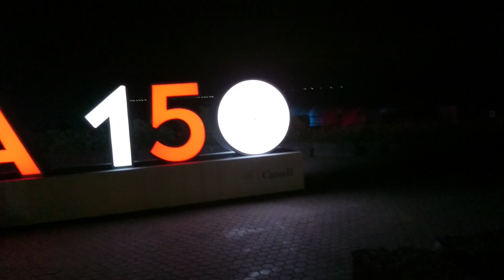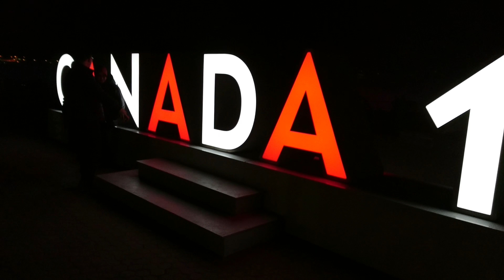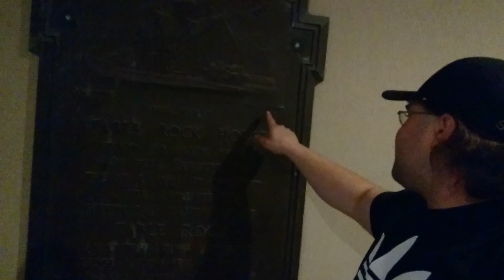Grants Adventure Episode 264 - Niagara Falls Night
Alex and I go to Niagara Falls at night